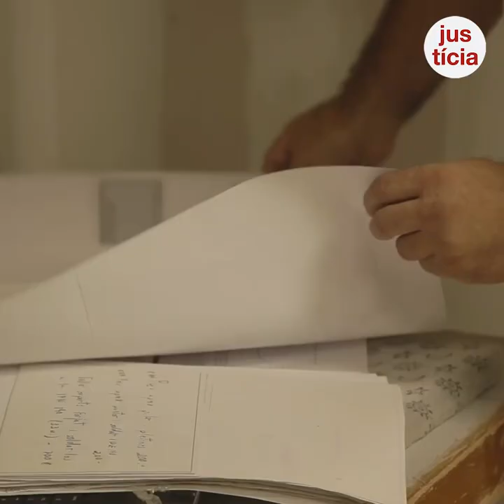Els centres de culte tenen fins a l'agost de 2020 per adaptar-se a la normativa de seguretat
Els nous centres de culte s’han d’adaptar a condicions estrictes de seguretat, mentre que la Llei 16/2009 de centres de culte preveu per a l'estiu del 2020 l'adaptació de les mesures de seguretat dels centres existents abans del 2010